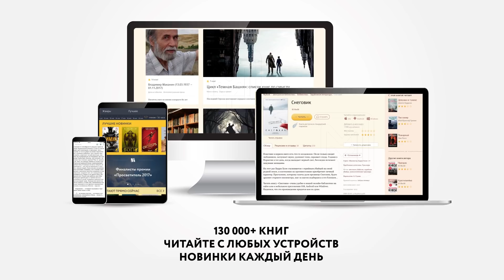Краткое содержание - Три сестры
«Три сестры» - пьеса Антона Павловича Чехова в четырех действиях, повествующая о жизни семейства Прозоровых.